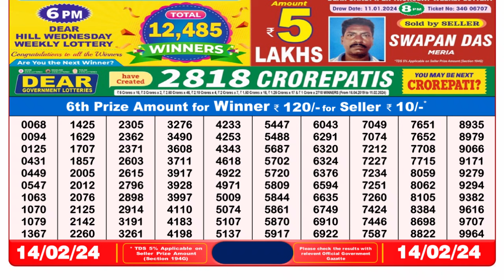Nagaland Lottery Sambad Live 8pm 14.02.24